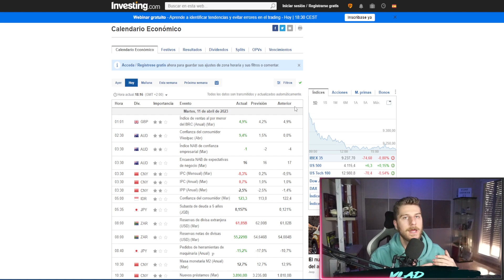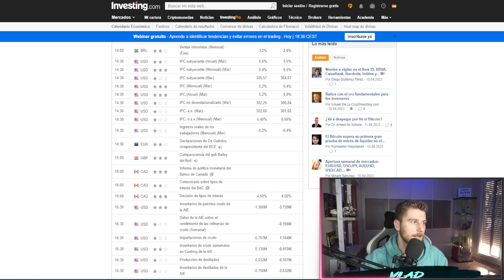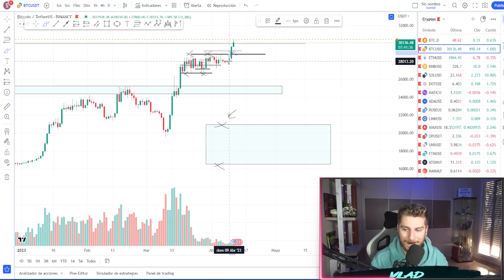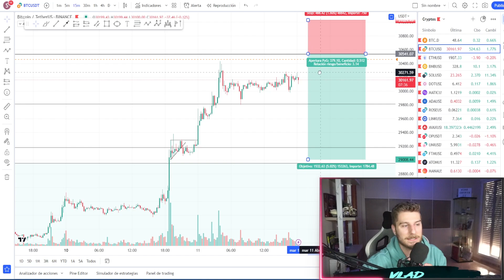💥BITCOIN ROMPE 30 000$💥 Y EL BEAR MARKET ?? MAÑANA DATOS DE INFLACIÓN, OJITO CON LOS 32.000$...